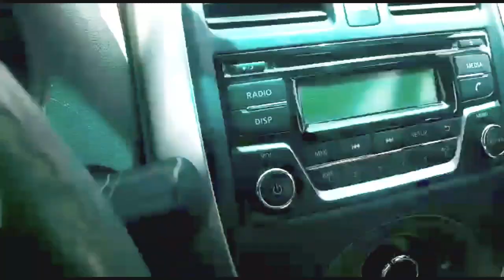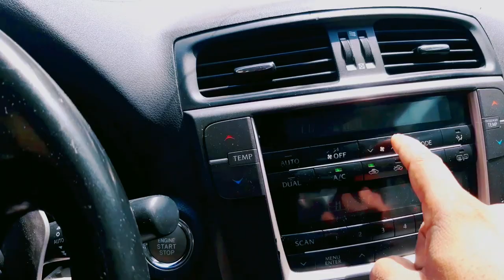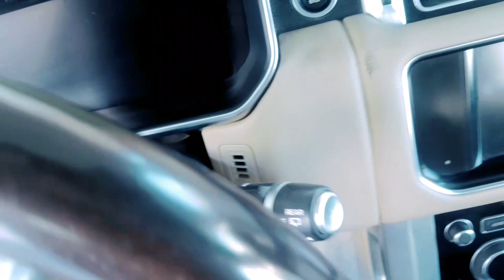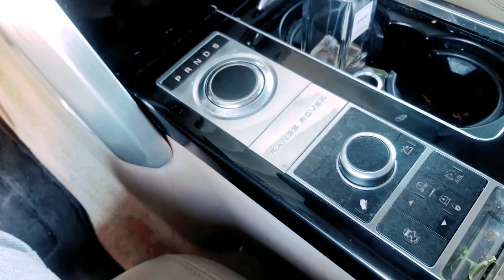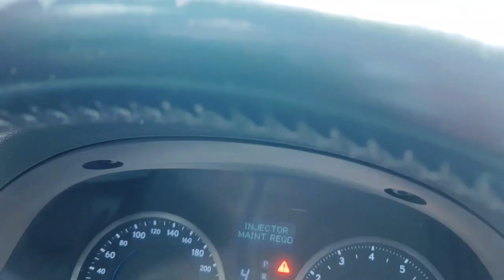What is the meaning of traffic symbol | Kuwait driving rules | Kuwait driving rules in Hindi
Kuwait driveri test Kaise pass Karen,
Kuwait traffic rules,
Kuwait traffic camera,
Kuwait traffic symbol,
kuwait traffic fan, Kuwait traffic fan kaise check Karen,
kuwait driving licence test,kuwait driving,how to apply for driving license in kuwait,kuwait driving test video,kuwait car driving test
What is the meaning of traffic symbol?
What are the symbols of traffic rules?
What are the 4 types of road signs?
What are the 3 types classification of traffic signs,
How can I get driving license in Kuwait?
How much is the fee for driving school?
Which side is the steering wheel in Kuwait?
How can I book my driving test in Kuwait?